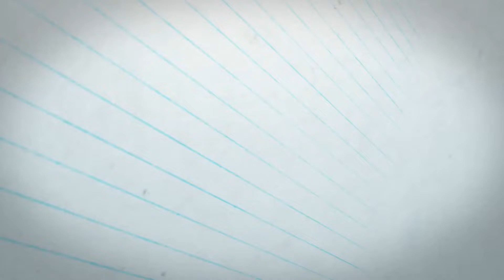Alechemy | BRING OUT THE IMP | Imperial Stout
Welcome back to WBW

It’s been a long few days.

Back from London, tired and in need of a beer to help unwind.

Having had a few on the train I’m slightly inebriated.

This is Alechemy BRING OUT THE IMP. Imperial stout coming in at 10.5% ABV

It’s dark, I’m miserable. Will this cheer me up?